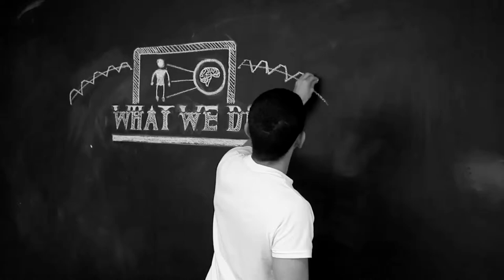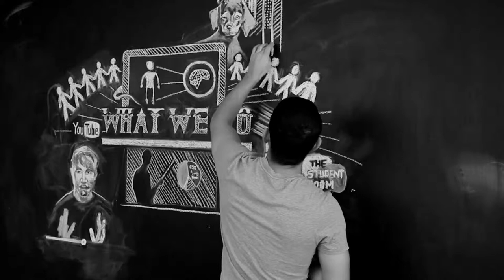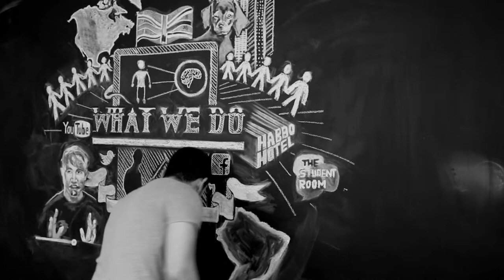Ditch the Label Collage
Chalkboard illustration.

Using Chalk for the first time on a black wall, a collage I did for Ditch the Label - the quality's a lot better than the last video.